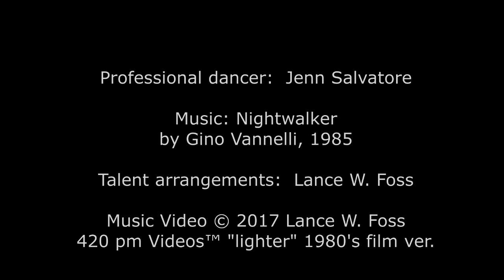Nightwalker - 1980's film version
Professional dancer:  Jenn Salvatore

Talent arrangements:  Lance W. Foss

420 pm Videos™ "lighter" 1980's film ver.